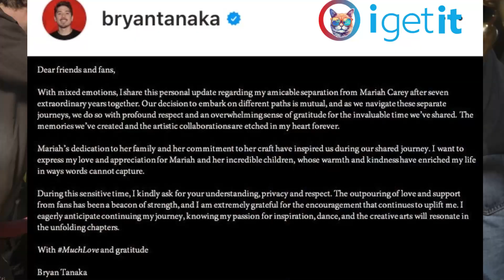MARIAH CAREY AND BRYAN TANAKA'S EMOTIONAL BREAK-UP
Hey, YouTube fam! It's Tania Lynch, and today, we're navigating the turbulent waters of celebrity heartbreak with the recent news of Mariah Carey and Bryan Tanaka's breakup. In a heartfelt Instagram post, Bryan takes us on an emotional journey, addressing friends and fans with mixed emotions.

This is Tania Lynch for Oigetit Fake News Filter. Until next time, take care and happy holidays! 💖🎥